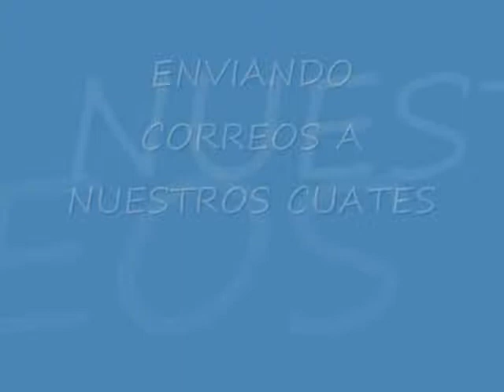4_NOVIEMBRE 4.wmv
En casa telmex tuxtla tenemos el taller de el movimiento de los átomos en el que los niños aprenden a programar y diseñar tanto los átomos como su contenedor, asi mismo comprenden el funcionamiento de los mismos